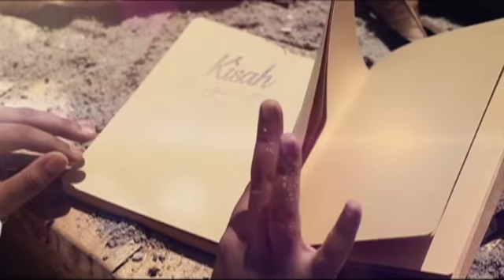[FULL] Al-Hidayah (2016) | Episod 11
Al-Hidayah An-Nisa’ adalah satu perkongsian kisah-kisah hebat terdahulu yang berlaku pada zaman sebelum, ketika, dan selepas Rasulullah SAW yang boleh diambil nilai & pengajaran oleh wanita-wanita masa kini dalam mengurus diri & kehidupan seharian.